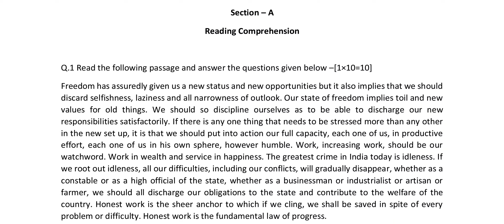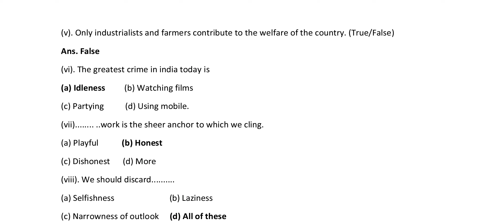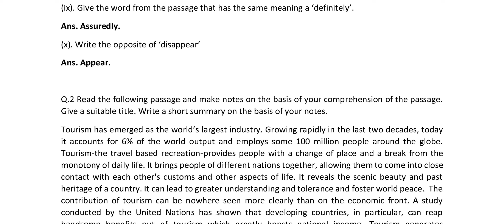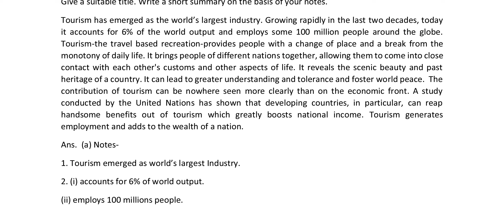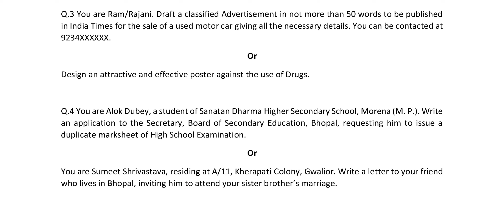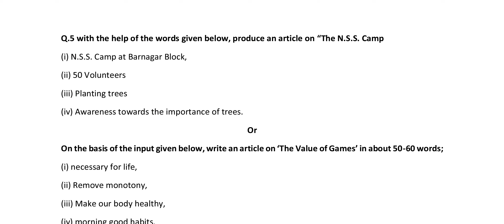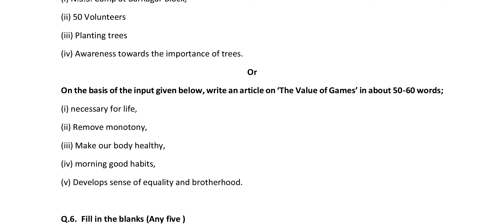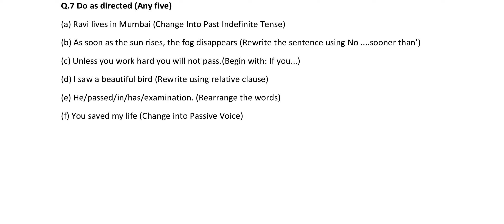कक्षा 11वीं अंग्रेजी रियल पेपर वार्षिक परीक्षा, English Leaked Real Paper, English full solution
कक्षा 11वीं अंग्रेजी रियल पेपर वार्षिक परीक्षा, English Leaked Real Paper, English full solution, English class 11th Real Paper